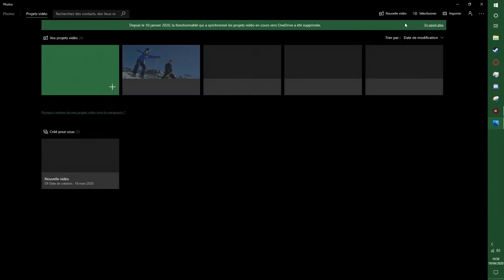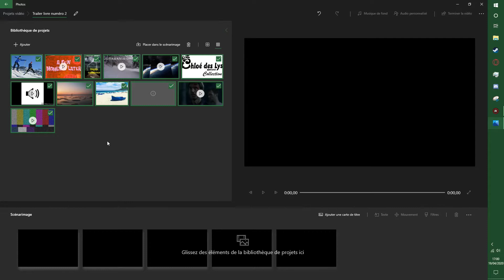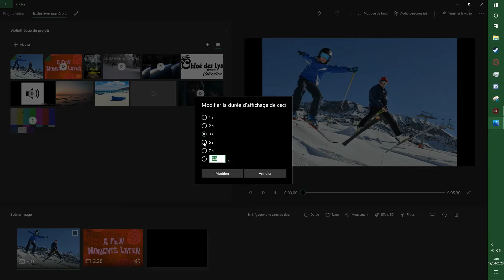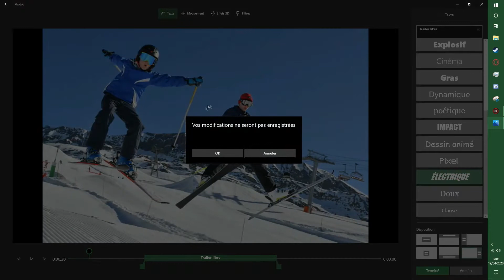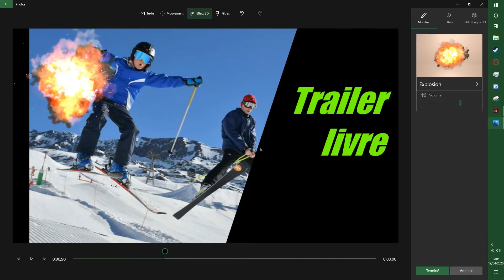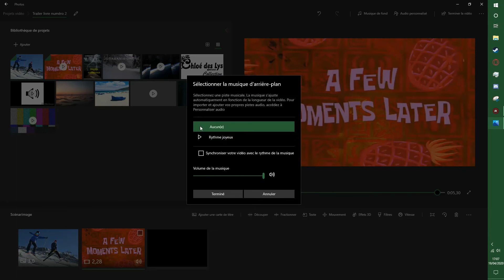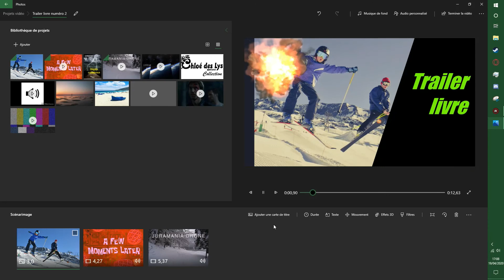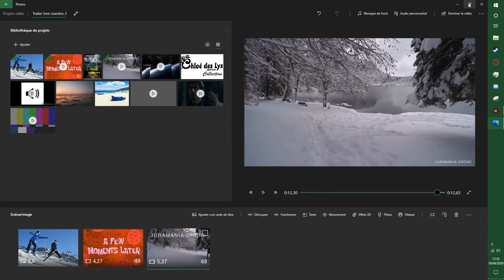Séquence Tilt: comment créer un teaser avec l'éditeur vidéo fourni avec windows